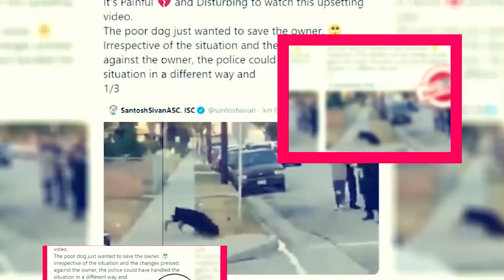The Essex serpent Season 2: Has Been Renewed For Season 2? - Premiere Next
The Essex serpent Season 2: Has Been Renewed For Season 2?
In this video, you will get the info related to The Essex serpent Season 2 Release Date, Cast, and Key Details.
Technology updates
Netflix Series
Netflix Movies
Premiere Next